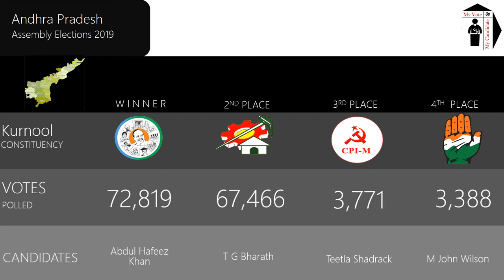Kurnool Assembly Constituency